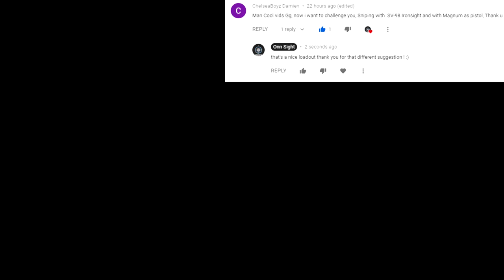Battlefield 3 Loadout SV98 Ironsight+44 Magnum 60-19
really enjoyed this one with the Ironsight and 44magnum it goes well together on this map